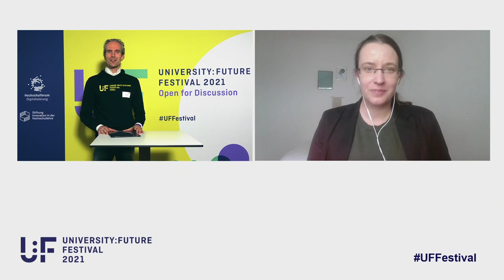Dr. Jannica Budde – Peer2Peer Beratung – University:Future Festival 2021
Jannica Budde ist als Projektmanagement für die Peer-to-Peer Beratung tätig. Im Interview berichtet Sie von der Arbeit mit den Hochschulen und wie die Vernetzung zwischen den Akteur:innen funktioniert ohne das gemeinsame Ziel außer Acht zu lassen: die Digitalisierung an die Hochschulen bringen.

Jannica Budde works as a project manager for peer-to-peer consulting. In this interview, she talks about her work with the universities and how the networking between the actors works without losing sight of the common goal: bringing digitization to the universities.